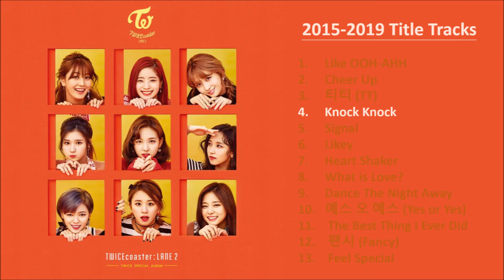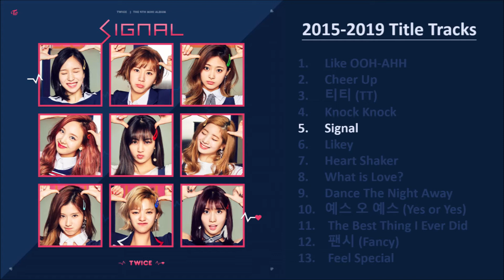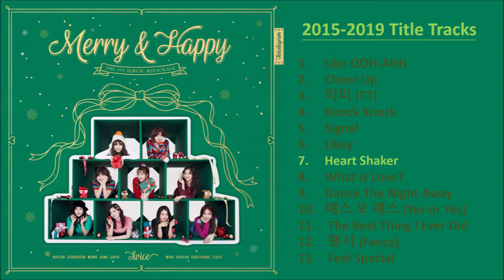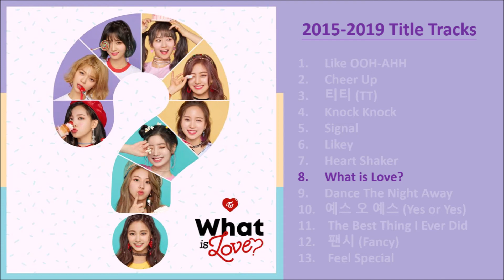ŢШ1СΣ - 2015-19 Kpop Title Tracks